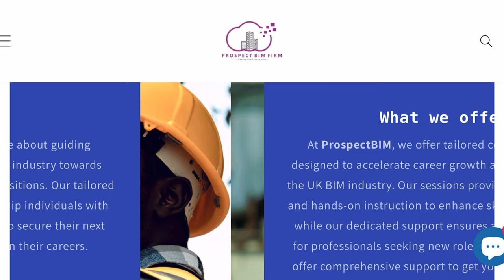UK VISA APPLICATIONS AND RENEWAL | LATEST UPDATES ON UK VISAS AND IMMIGRATION POLICIES APRIL 2024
In this video I will share with you UK VISA APPLICATIONS AND RENEWAL | LATEST UPDATES ON UK VISAS AND IMMIGRATION POLICIES APRIL 2024

USEFUL LINKS